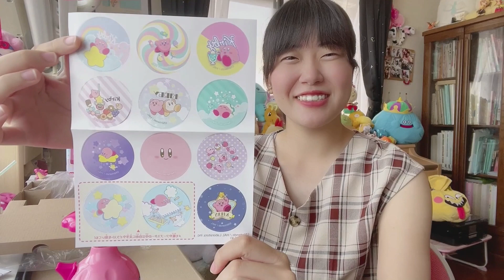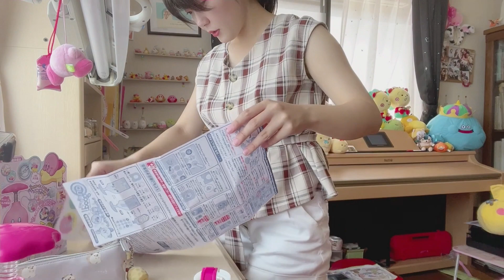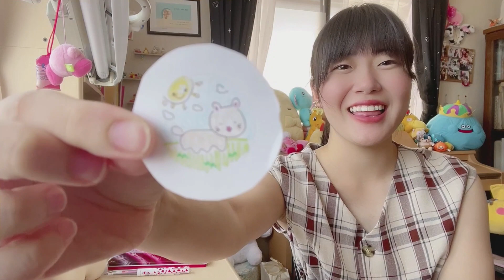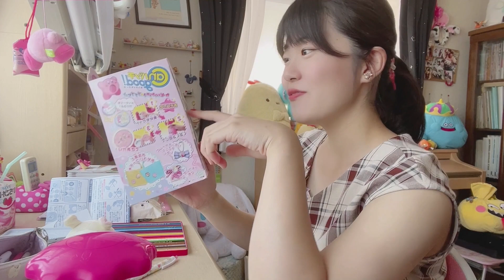カービィの缶バッジで遊んでみたよ！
リサイタル3日前です！
来てね！